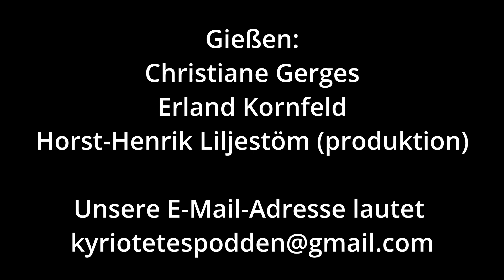Geistige Wesen wahrnehmen im Alltag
Gießen:
Christiane Gerges
Erland Kornfeld
Horst-Henrik Liljestöm (produktion)